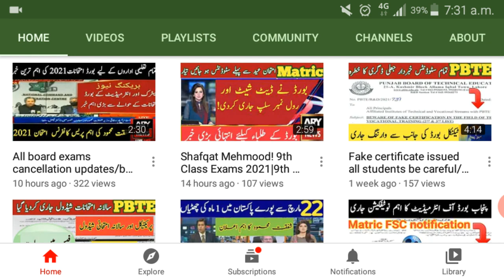All board exams cancellation update/board Exams 2021/matric board exams/fsc exmas 2021/lockdown news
learn-with-kanwal

like my fb page 👇👇
learn with kanwal

board Exams 2021/matric board exams/fsc exmas 2021/Latest news
Annoused Date sheet and Roll No Slips for Annual Board Examination 2021 have been issued? MATRIC ,FSC10th class date sheet 2021,bise lahore10th date sheet 2021,bise dg khan 10th class date sheet 2021,bise multan 10th date sheet 2020,bise fsd date sheet 2021class 10th,10th science group date sheet 2021,punjab board original 10th class date sheet 2021,bisedg khan matric date sheet 2021,kpboard date sheet 2021,10th class original date sheet 2020,bise gujranwala 10th class date sheet 2021,matric official date sheet 2021,learn with kanwal boardexam2021datesheet_rollnoslip exam2021 date
board exam 2021,2021 exam news,2021 exams uk,2021 exam update,exam,bise lahore board exam 2021,science new video,science latest news,study,bise gujranwala exam 2021,10th class, 9th class,paper,examination,students,cbse,today news, Education Minister Shafqat Mehmood Latest Interview About Vacations Extended And Exams Cancellation vacations extended in schools,holidays extended in educational institutes,board exams cancellation 2021,taleemi idare kab band honge,vacations news in pakistan,school again closed in pakistan big announcement,educational institutions closed again,holidays news in pakistan 2021,-slal Ales SiH ujo,shafqat mehmood latest interview about board exams and vacations,taleemi idare news today,science,science latest news,news 2021,exam 2021 todavnews2021,todaynews Vacations Extended In Educational Institutes xu0026 Exams Cancellation Shafqat Mehmood today speech vacations extended in schools,holidays extended in educational institutes,taleemi idaare mazeed close honge,board exams 2021,exams cancellation 2021,taleemi idare kab band honge,vacations news in pakistan,vacations extended in punjab,school again closed in pakistan big announcement,schools closing again pakistan,holidays news in pakistan 2021,educational institutions closed again Vacations Extended In Educational Institutes xu0026 Exams Cancellation Big Update!! Shafqat Mehmood- Ncọc Vacations Extended In Educational Institutes xu0026 Exams Cancellation Big Update!! Shafqat Mehmood!
Vacations Extended In Educational Institutes xu0026 Exams Cancellation Big Update!! Shafqat Mehmood!